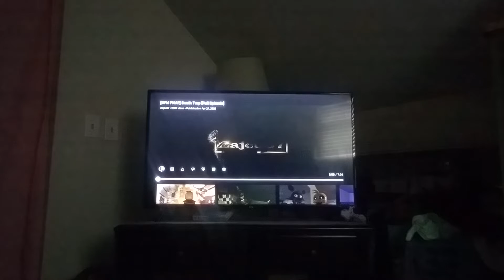baldi watches zajcu37 death trap